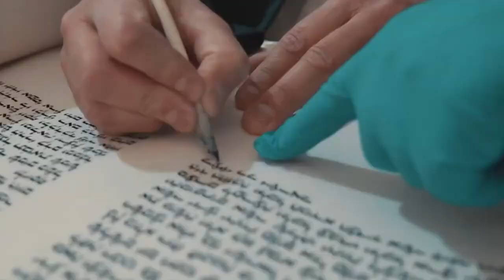Sefer Torah Vetaher pour les endeuillés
Un sefer Torah portatif au service de tous !
Séfer torah pour les endeuillés.
Nous voulons faire participer toute la communauté afin que chacun puisse avoir le mérité d'avoir une lettre dans ce sefer torah qui consolera des familles endeuillées.